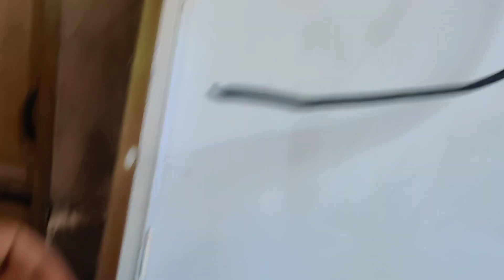میں آج بنا گھر کا الیکٹریشن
میں آج بنا گھر کا الیکٹر یشن